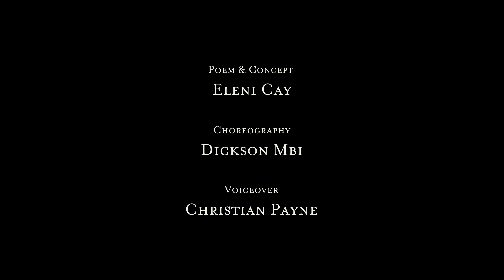Sun-Earth Diglossia /Dancepoem (w. Ghada's Dream)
Note to viewers: This video contains the song called Ghada's Dream which is copyrighted by PLG UK Classics. As a result, ads might appear with this video which I have no control of, I do not monetize any of my videos.
Click on subtitles if you wish to see the spoken text.
This dancepoem is part of the celestial dialogues in dance and poetry,